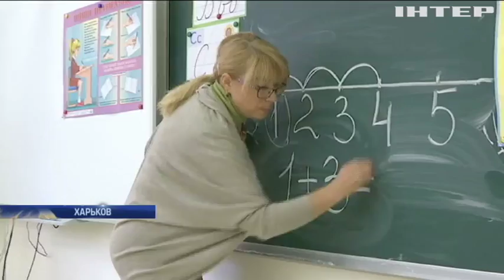Учиться вместе: в Харьковской области открыли инклюзивную школу